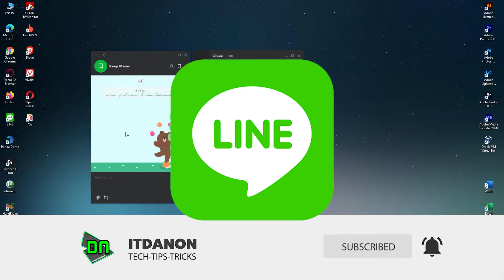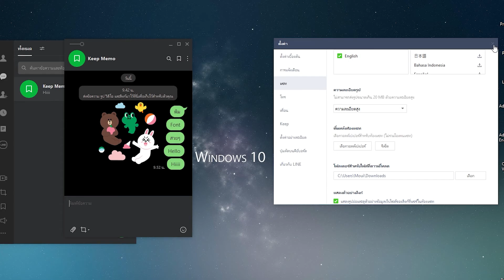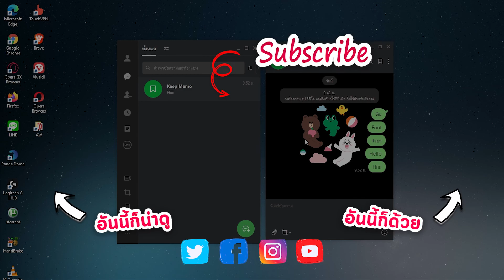วิธีเปลี่ยนสีพื้นหลังแชท รูปพื้นหลัง Background สีแชทในไลน์ Line บนคอม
วิธีเปลี่ยนสีพื้นหลังแชท Background สีแชทใน ไลน์ Line บนคอม ง่ายๆใน 2 นาที โดยเราสามารถเลือกเปลี่ยนได้ทั้งสีพื้น รูปพื้นหลังจากไลน์ หรือเลือกรูปเอง